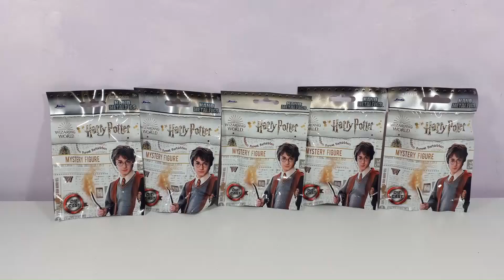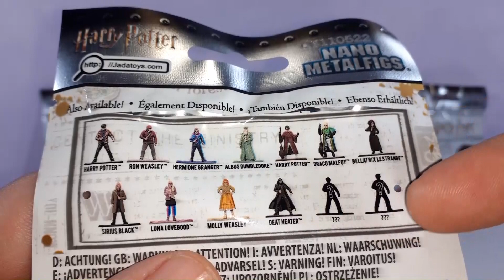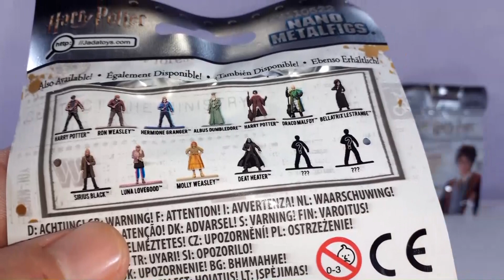HARRY POTTER NANO METALFIGS LIDL-WIZARDING WORLD MYSTERY FIGURE DIE CAST UNBOXING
Ciao Ragazzi, al Lidl trovate le bustine di Harry Potter nano metalfigs Wizarding World. I personaggi del magico mondo di Harry Potter realizzate in metallo con verniciatura di altissima qualità. Una collezione da non perdere e ogni bustina costa soltanto 2,5 euro - Unboxing bustine LIDL di Harry Potter